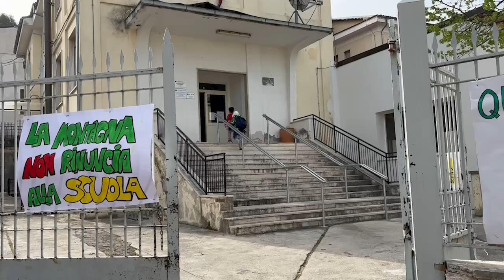Blasioli: no all'accorpamento della scuola media di Caramanico Terme